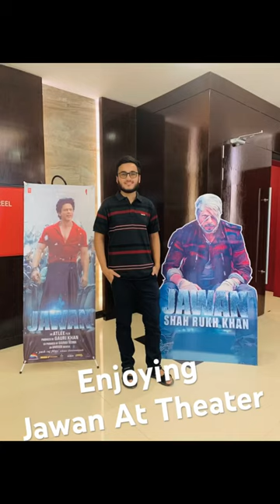Jawan At Theater||Shahrukh Khan ||Grand Sylhet Hotel & Resort||Bangladesh